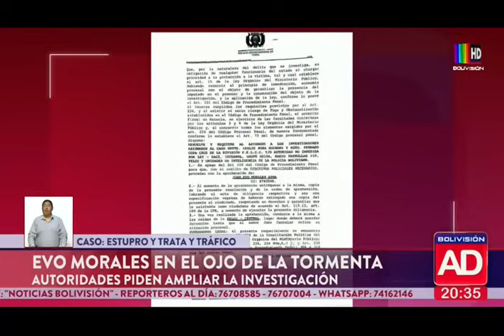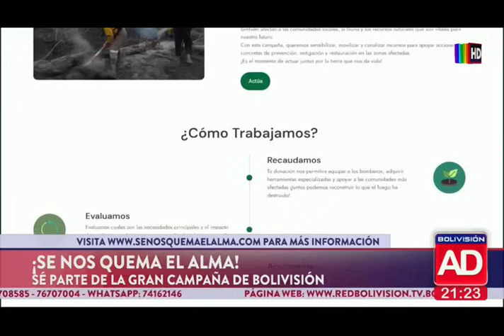Noticiero Al Día Edición Central: Programa del 17 de Octubre de 2024